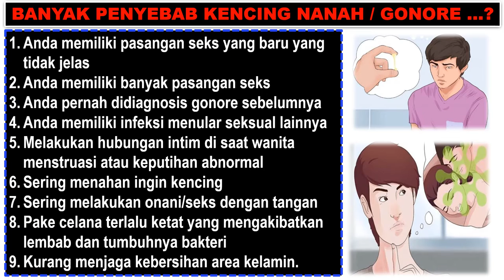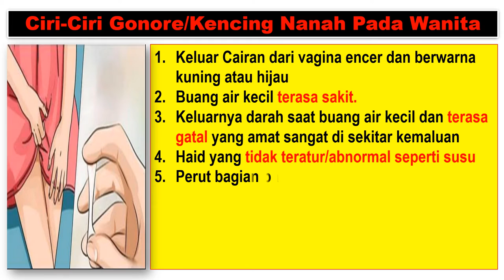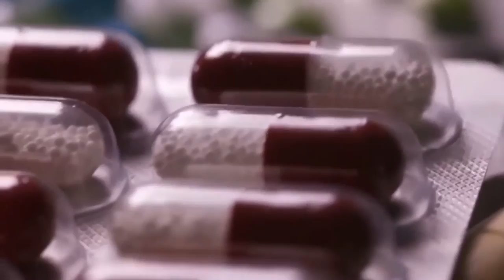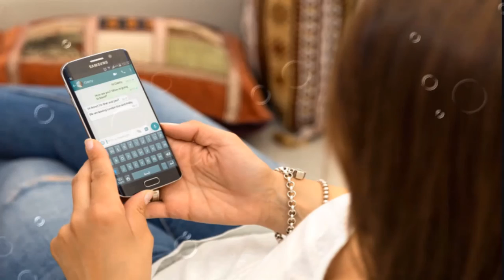Apa Penyebab & Gejala Kemaluan Sakit Ketika Kencing Dan Keluar Cairan Seperti Nanah pada laki laki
Kelamin Mengeluarkan Cairan Putih Seperti Lendir Nanah
Awas..!! Karena Penyakit Sipilis Anda Ditinggalkan Istri atau Pasangan Anda?
Mengerikan Faktanya 85% Orang Penderita Sipilis Dan Kencing Nanah Gonore Akan Dijauhi Pasanganya Karena Takut Tertular

PENYAKIT KELAMIN TIDAK DAPAT SEMBUH SENDIRI TANPA ADA PENGOBATAN

Gonore atau kencing nanah adalah penyakit Kemaluan disebabakan oleh bakteri Neisseria gonorrhoeae. Pada pria maupun wanita, gejala gonore yang paling khas, yaitu keluar cairan berwarna kuning atau hijau yang seperti nanah dari saluran kemih atau penis,vagina dengan sendirinya tanpa di sadari dan disertai dengan rasa sakit luar biasa saat buang air kecil.

Ciri-Ciri Gonore/Kencing Nanah Pada Pria :
1.Pada ujung penis keluar cairan berwarna putih,kuning atau hijau.
2.Seringnya buang air kecil dan terasa sakit.
3.Abnormalnya Cairan air kecing, terlihat seperti susu pada
    awalnya, namun lama lama berwarna kuning, dan berdarah
    kebiru – biruan
4.Keluar cairan atau nanah ketika bangun tidur pagi
5.Peradangan pada ujung penis dan terkadang rasa sakit di sekitar
    buah zakar

Ciri-Ciri Gonore/Kencing Nanah Pada Wanita :
1.Cairan vagina yang encer dan berwarna kuning atau hijau
2.Seringnya buang air kecil dan terasa sakit.
3.Keluarnya darah saat buang air kecil dan terasa gatal yang amat
4.Haid yang tidak teratur/abnormal seperti susu
5.Perut bagian bawah terasa sakit pada saat berhubungan seks
   atau setelahnya
6.Perdarahan pada saat berhubungan seks atau setelahnya,atau